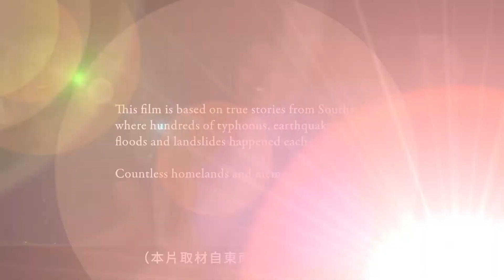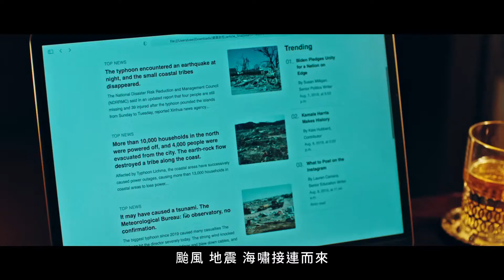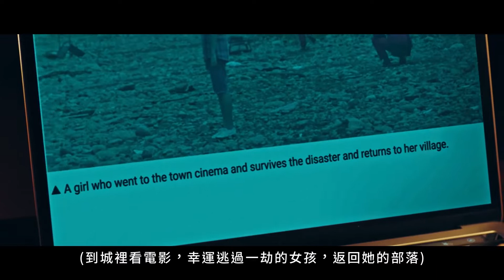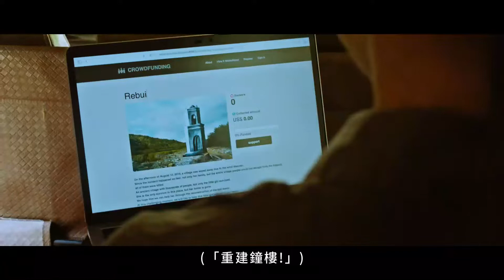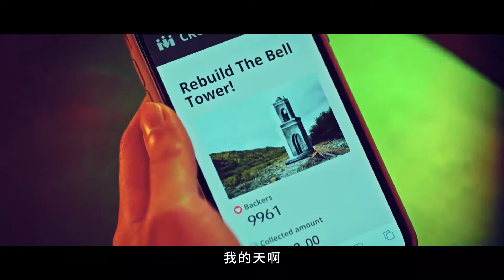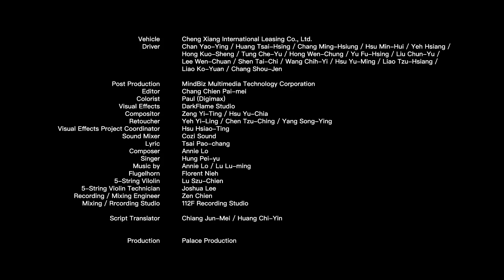第22屆金手指獎《看見記憶的力量》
2021第22屆金手指獎
🏆銅手指獎 行銷類 內容行銷獎
🏆佳作獎 行銷類 視頻行銷獎

作品名稱：看見記憶的力量
代理公司：電通mb
廣告主：Kingston Technology Taiwan
產品名稱：品牌形象
作品主旨：
「記憶」是記憶體領導品牌金士頓的核心價值，過去品牌重點回憶美好，而此刻全球災難頻仍，我們決定直視記憶的另一面－創傷的記憶，切入亞洲10國民眾共感，探討它為未來帶來的力量。

製作公司：Palace Production
創意總監：Alice Chou(CCO) / Vincent Van(CD)
文案：Alice Chou / Vincent Van / Irene Kuo / Xiaomic Lin
美術指導：Steve Tseng / Kelly Chiu
業務：Alan Sun / Matt Yang / Iku Chang / Asa Huang
導演：Lo Ging Zim